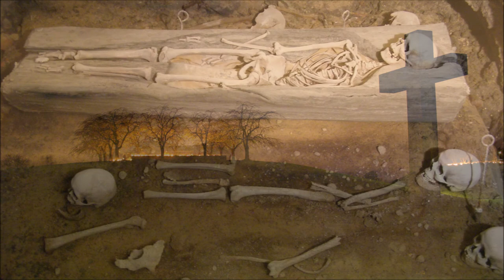H.P. Lovecraft: "The Tomb" {read by D.E. Wittkower}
"The Tomb" is a fictional short story by American writer H. P. Lovecraft, written in June 1917 and first published in the March 1922 issue of The Vagrant. It tells the story of Jervas Dudley, who becomes obsessed with a mausoleum near his childhood home.

(Voice Recording):
*read for LibrVox by D.E. Wittkower
LibriVox (Horror Story Collection 003)

(Illustration):
"The Tomb" illustration for Weird Tales
by William F. Heitman (Public Domain)